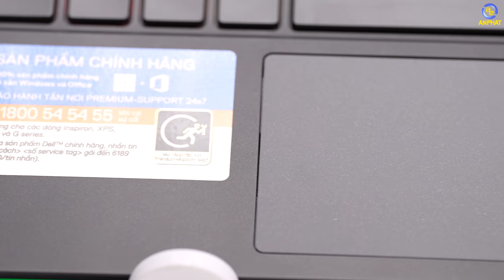Alien M15 - Laptop ngoài hành tinh siêu mạnh | An Phát Computer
CẤU HÌNH:
✔️CPU: Intel® Core™ i7-11800H (upto 4.60GHz, 24MB)
✔️RAM: 32GB(16GBx2) DDR4 3200MHz ( 2 Khe)
✔️Ổ cứng: 1TB PCIe M.2 SSD
✔️VGA: nVidia Geforce RTX 3070 8GB GDDR6
✔️Màn hình: 15.6 inch QHD (2560 x 1440) WVA, 240Hz, 2ms with ComfortView Plus, NVIDIA G-SYNC and Advanced Optimus, DCI-P3 99%, 400nits
✔️Pin: 6 Cell 86WHr
✔️Cân nặng: 2.69 kg
✔️Màu sắc: Black
✔️OS: Windows 11 Home SL + Office Home and Student 2021

✩ Showroom 1: 49 Thái Hà - Đống Đa - Hà Nội
✩ Showroom 2: 151 Lê Thanh Nghị - Hai Bà Trưng - Hà Nội
✩ Showroom 3: 63 Trần Thái Tông - Phường Dịch Vọng - Cầu Giấy - Hà Nội
★ Showroom 4: 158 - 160 Lý Thường Kiệt - Quận 10 - TPHCM
★ Showroom 5: 84T/14 Trần Đình Xu - P. Cô Giang - Q. 1 - TPHCM
★ Showroom 6:330-332 Võ Văn Tần, Phường 5, Q.3, TPHCM
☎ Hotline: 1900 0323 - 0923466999